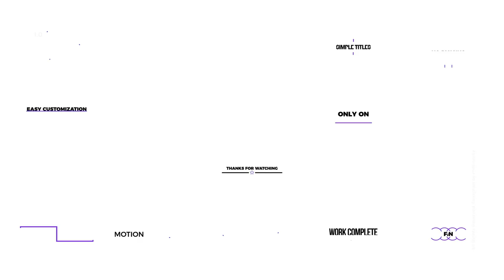Simple Titles Pack - After Effects Template | Free Download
100% FREE DOWNLOAD AND USE IT

Simple Titles Pack | After effects | Video Tutorial  | VIDEOHIVE (FREE Download)